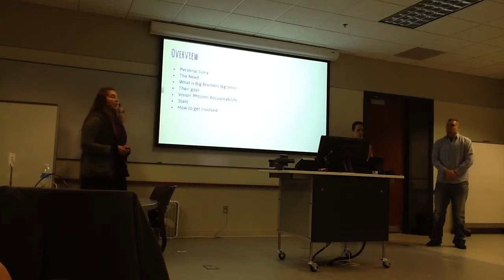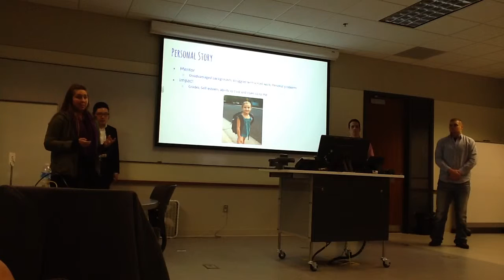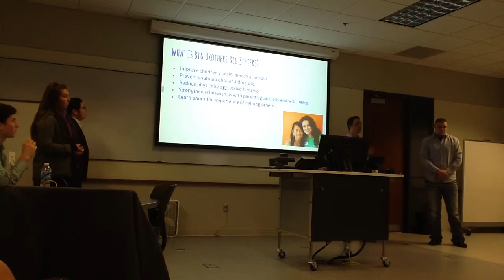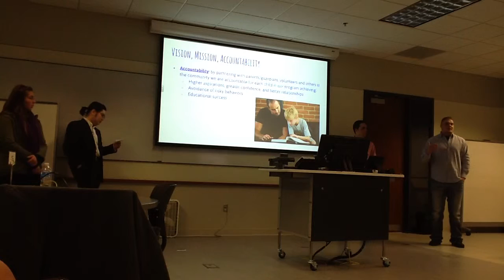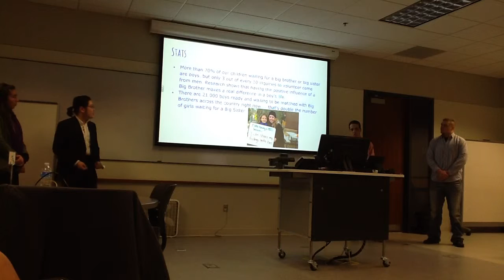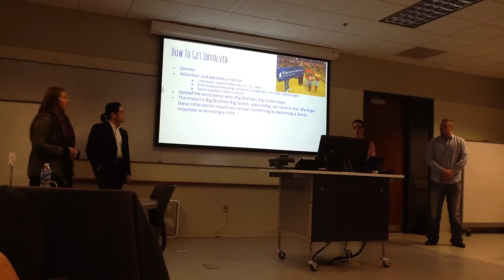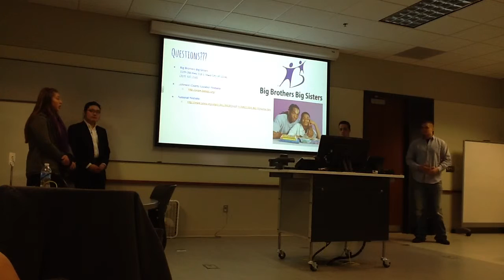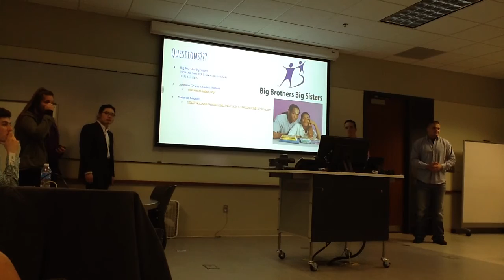Venzon Fa15 - Big Brothers Bid Sisters